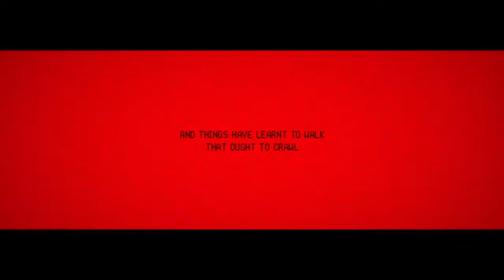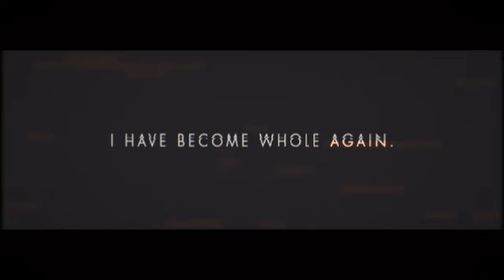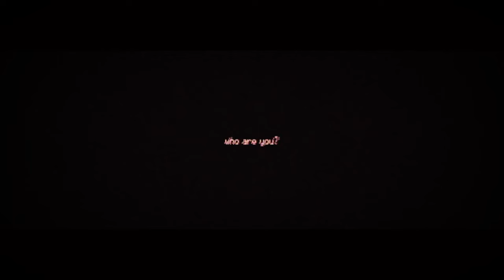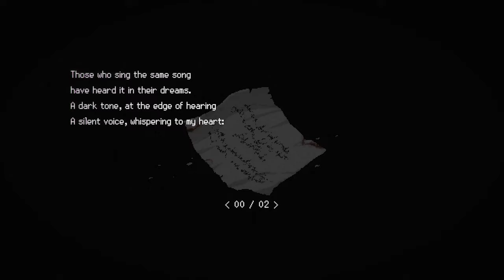Signalis | Cehennemlerimiz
// Bu biraz sıkıcı olabilir.